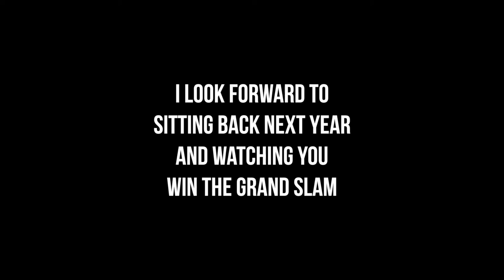PGA Champs comp winner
TeamRickie vs TeamBryson, let's see who was the winner in this year's PGA Champs competition.